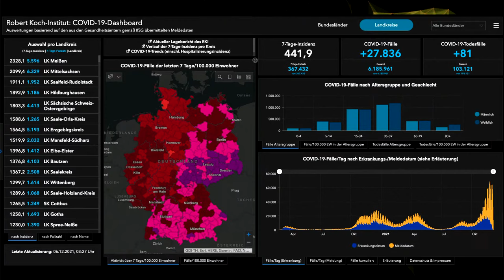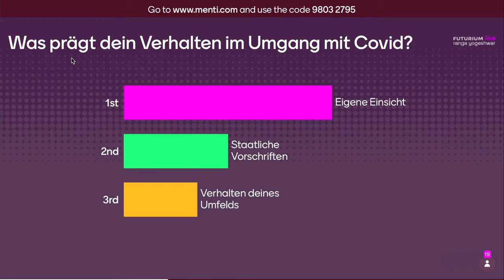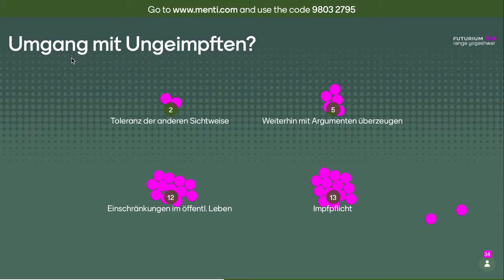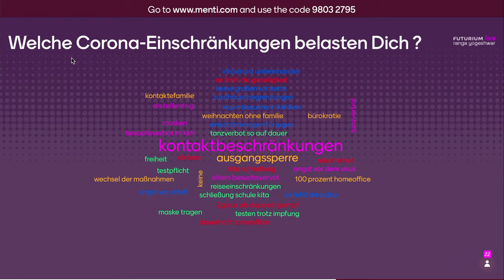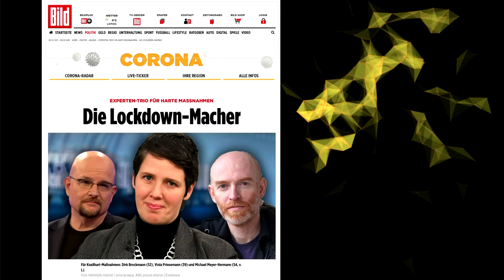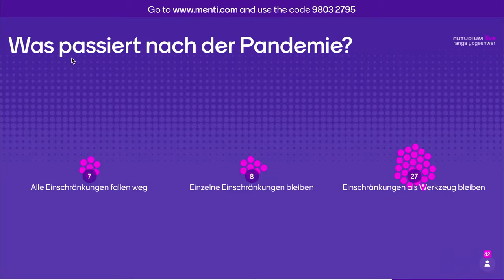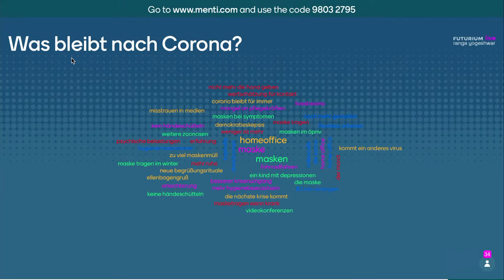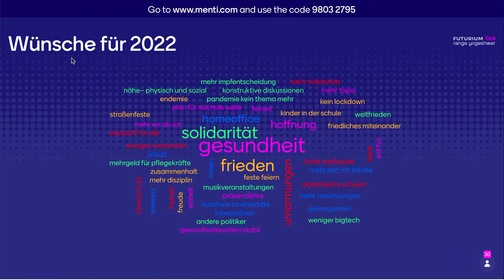Ranga Yogeshwar & Alena Buyx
Nach der Krise zurück in die Freiheit. Ein Gespräch mit der Vorsitzenden des Deutschen Ethikrates.

Es gibt Anlässe, die verändern unsere Sichtweise auf die Welt. Dazu gehören zum Beispiel der 11. September und die Corona-Pandemie. Art und Ausmaß der Bedrohung lassen uns politisch und gesellschaftlich umdenken. Plötzlich verändern sich auch Aktionen und Mittel im Kampf gegen diese Gefahren.

Gleichzeitig hält das Narrativ der Bedrohung Einzug in Gesellschaft und Politik: Einschränkungen sowie Anpassungen in unserem Leben, unserem Alltag und unserer Sichtweise werden fast normal, sie bleiben haften. Die Anschläge auf das World Trade Center haben etwa den internationalen Flugverkehr nachhaltig geprägt – und auch das damit verbundene Sicherheitsgefühl.

Eine Krise ist das Gegenteil des Alltags. Doch irgendwann endet sie, und die Frage bleibt, ab wann das Rad wieder zurückgedreht werden kann, ab wann die Bevölkerung wieder ein Leben ohne Einschränkungen führen kann.

Wie erobert eine Gesellschaft also die Normalität zurück? Alena Buyx, Vorsitzende des Deutschen Ethikrates, wird gemeinsam mit Ranga Yogeshwar dieser Frage nachgehen. Anhand des Beispiels der Corona-Pandemie sprechen die beiden über den Wert der Freiheit, Voraussetzungen für den Weg zurück in die Normalität sowie notwendige Entscheidungsträger. Ist gar irgendwann der Punkt gekommen, an dem wir mit dem Risiko der Ansteckung leben müssen?

Die Gäst*innen des Abends
Ranga Yogeshwar, Wissenschaftsjournalist und Physiker
Prof. Dr. med. Alena Buyx, Vorsitzende des Deutschen Ethikrates, Professorin für Ethik der Medizin und Gesundheitstechnologien sowie Direktorin des Instituts für Geschichte und Ethik der Medizin der Technischen Universität München

Über uns:  Das Futurium ist ein Haus der Zukünfte. Hier dreht sich alles um die Frage: Wie wollen wir leben? In der Ausstellung können Besucher*innen viele mögliche Zukünfte entdecken, im Forum gemeinsam diskutieren und im Futurium Lab eigene Ideen ausprobieren.